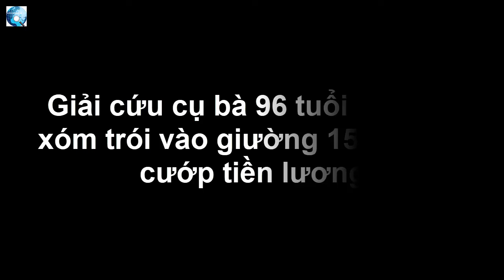Giải cứu cụ bà 96 tuổi bị hàng xóm trói vào giường 15 năm để cướp tiền lương